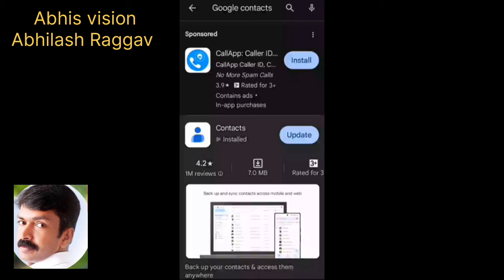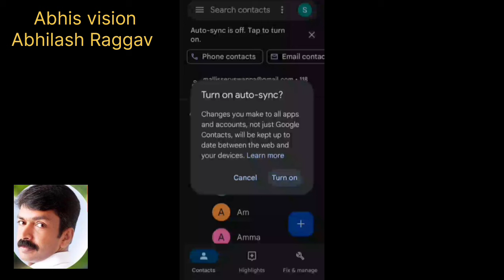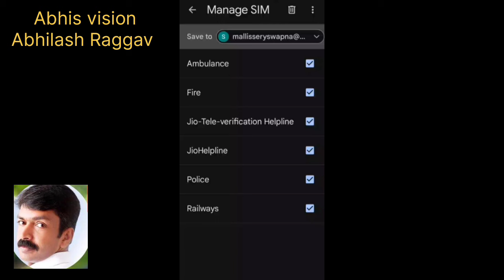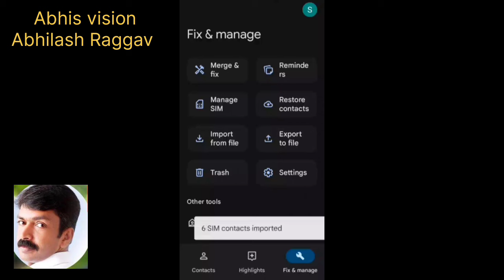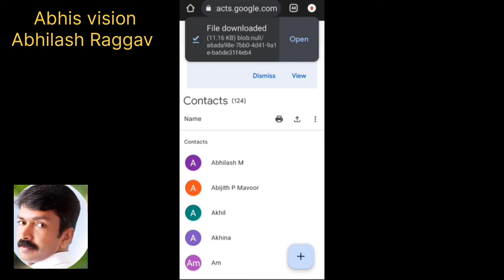ഈ രീതിയിൽ കോൺടാക്ട് നമ്പർ സേവ് ചെയ്താൽ ഒരിക്കലും നഷ്ടപ്പെടില്ല |How to save contacts in your phone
This video tells how to save contact numbers in mobile properly and how to save it in google account and account

how to save contacts correctly malayalam,
how to save contacts in gmail malayalam,
how to save contacts in google drive malayalam,
how to save phone contacts to gmail malayalam,
how to backup contacts in malayalam,
how to move phone contacts to sim malayalam,
how to save contacts in email malayalam,
contact engane shared cheyyam malayalam,
how to sync contacts to gmail malayalam,
contact save problem malayalam,
redmi contact import export settings malayalam,
how to save bulk contacts in android phone malayalam,
how to save contacts in vcf file

Thanks
Abhilash Raggav